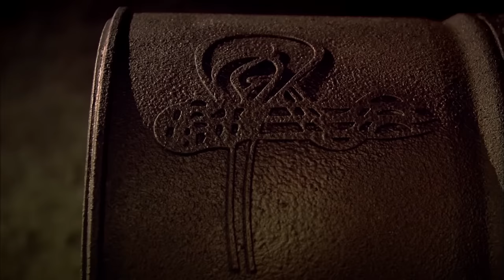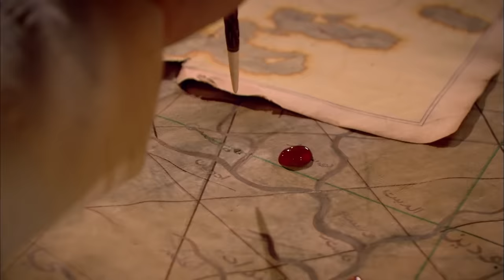Magnificent Century Episode 4 | English Subtitle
Mahidevran blames Hürrem that she have a miscarriage. The hallways af the harem echoes with shoutings. Gülşah could barely save Hürrem from Mahidevran. Hürrem doesn't look healty at all. Poeple gets Mahidevran away from Hürrem. Sultana finds out what happened between two women in very short time and she ends up in Mahidevran's room. She puts Mahidevran in her place. However, she gets shocked with what Mahidevran says. In the mean time, Hürrem's health gets worse. The kalfas decide to hide what happened to her. Everyone wonders about where Hürrem is. Sultan Süleyman gets very angry that Hungarian King Lajos disrespects him. He sets his route to Belgrade for the campaign. People becomes so happy about the campaign decision. Hürrem gets even worse. Things get complicated when Sultan Süleyman wants to see her.